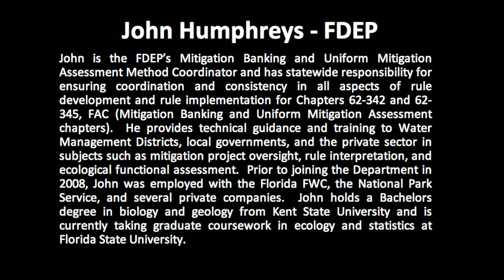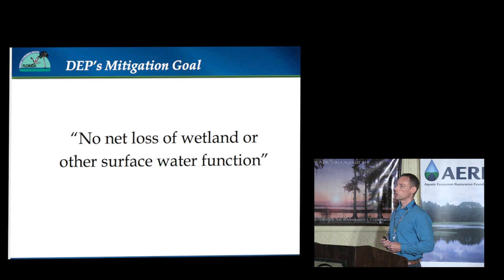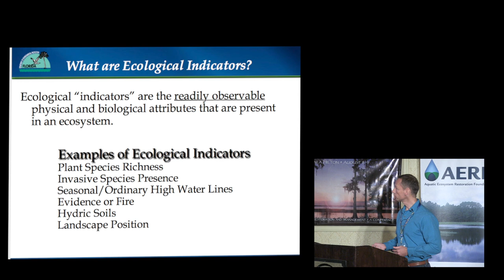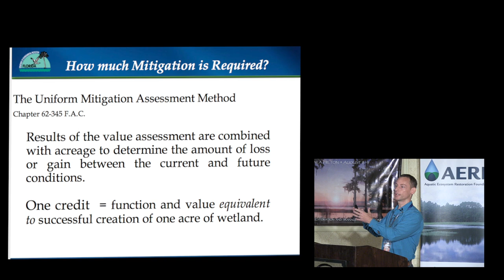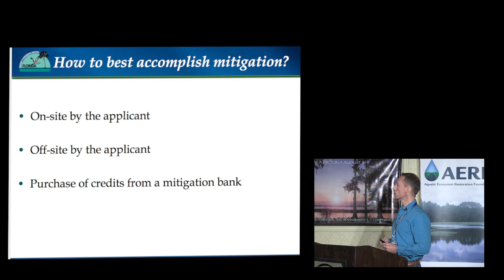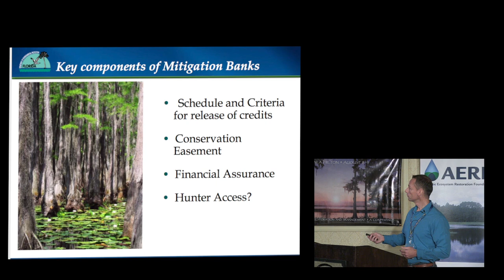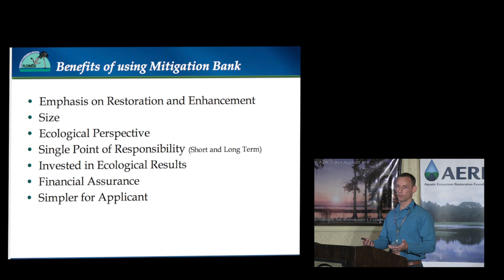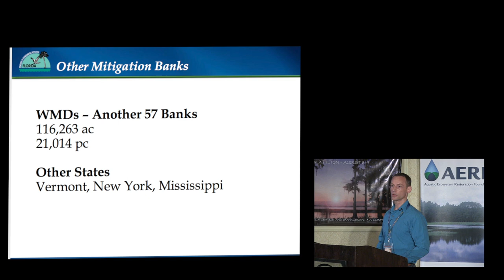John Humphreys - Mitigation and Mitigation banking in Florida